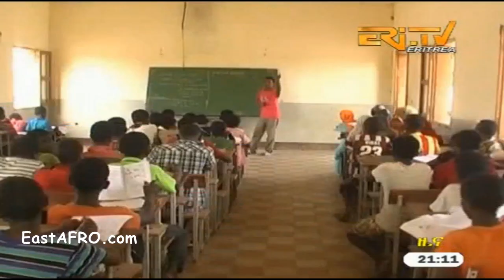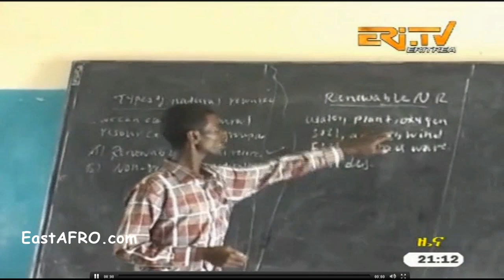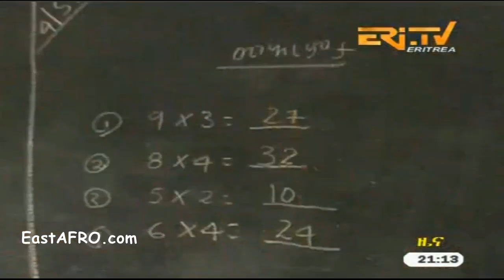Eritrea ERi-TV News (May 27, 2017)